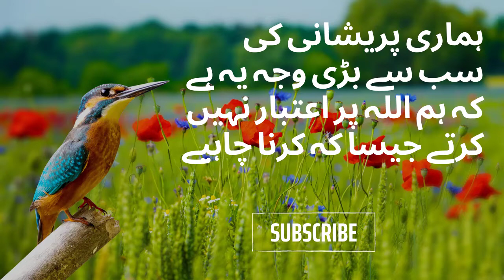Jab Bhi Koi Pareshani Pesh Aaye To Ye Kaam Zarur Kare |ہماری پریشانی کی سب سے بڑی وجہ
This video talks about:
Jab Bhi Koi Pareshani Pesh Aaye To Ye Kaam Zarur Kare
ہماری پریشانی کی سب سے بڑی وجہ